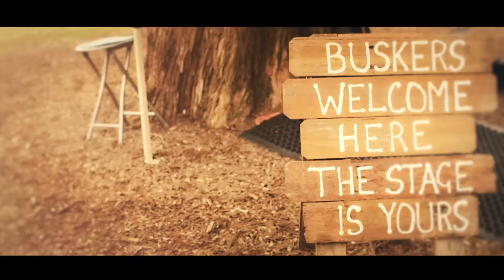DIESEL - JODI MARTIN Official Music Video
Diesel is the second single from Jodi Martin’s new extended album ‘Saltwater’ (out now through MGM). Diesel is all about op-shopping and keeping what you love on the road despite the odds. Jodi Martin and her sister Robyn are touring Australia from August - November in Jodi’s original tour van, which inspired this song!

The Jodi Martin Story:
Travelling singer-songwriter Jodi Martin has been quietly clocking up miles with her suitcase and guitar since she was 17. She has toured with luminaries such as Glen Hansard’s The Frames, The Waifs, Paul Brady (songwriter for Bonnie Raitt) and Arlo Guthrie.
Jodi grew up near the remote coastal desert town of Ceduna, South Australia (ABC TV Back Roads) which remains a home base. Jodi’s music is also informed by her time based in Byron Bay, Sydney and most recently Montreal, Canada where she lived for four years, honing songs for her Saltwater album.
Jodi Martin’s Saltwater extended album is both rootsy and richly layered, produced by Shane Nicholson and featuring co-writes with Arlo Guthrie and Jeff Lang. Fans of Sheryl Crow, The Waifs or Jack Johnson will love Saltwater; ‘…an Indie Folk masterpiece of catharsis, laced with humour and hope.’ (Josh Cunningham, The Waifs).